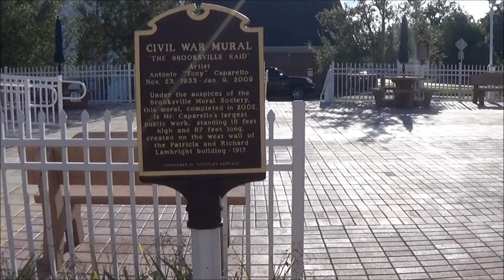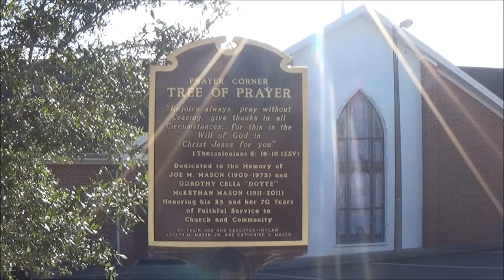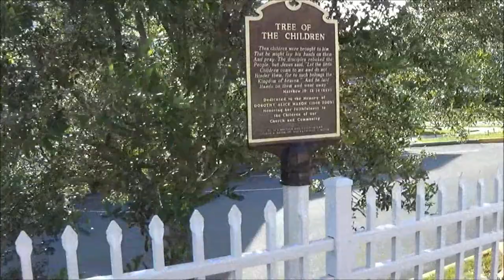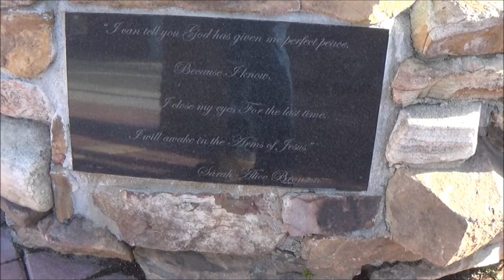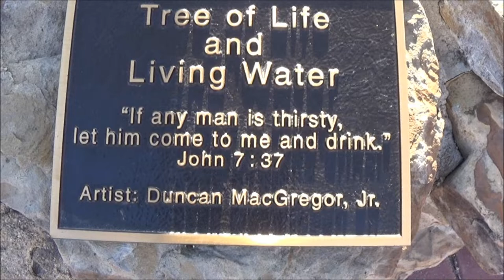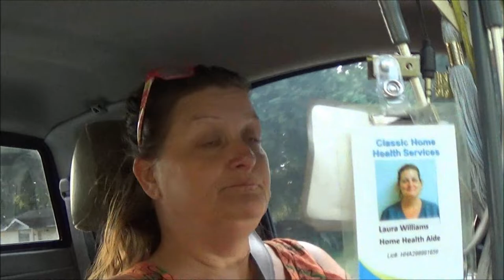The Hanging Tree Vlog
we went to the hanging tree today. feel free to follow along.